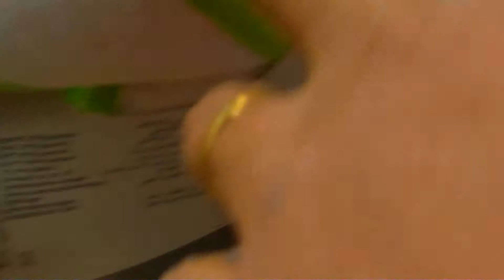çelikkılıç nisa ninova 3.AVI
çelikkılıç nisa ninova..3